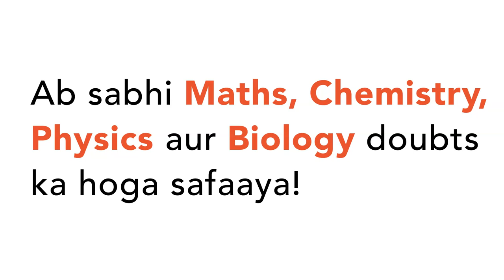Mention differences between light microscope and electron microscope.